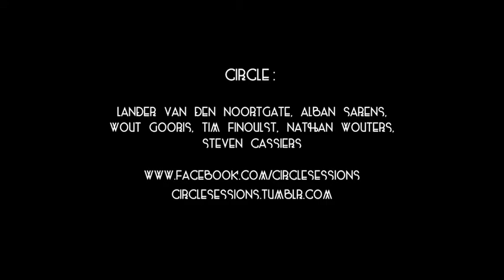Circle - Winter Sessions - Tell Tale Heart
Appearance: warm and sharp
Circle draait, zoekt de soundtracks van het leven.
Circle experimenteert, making ears grow with joy since 2009
Palate: rich, creamy, silky-smooth and spicy with subtle dark chocolate
Jazz met hoog songgehalte
Instrumentale soul met ruimte voor impro
Rock met klassieke harmonie
Finish: long and full

Circle:
Lander Van den Noortgate - Alban Sarens - Tim Finoulst - Wout Gooris - Nathan Wouters - Steven Cassiers

Geluid: Steven Cassiers
Montage: Alban Sarens & Wout Gooris